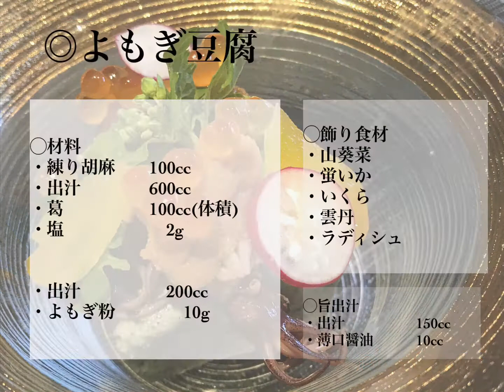【よもぎ豆腐 端午の節句メニュー】Japanese food Wormwood Kneaded sesame tofu